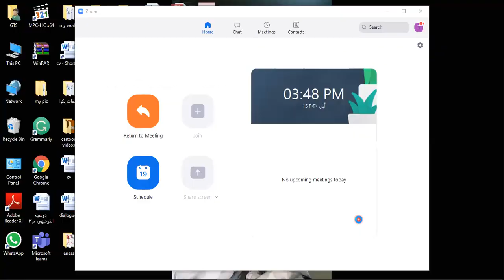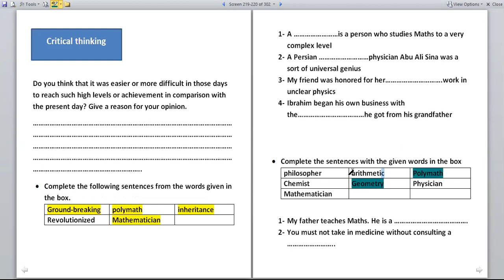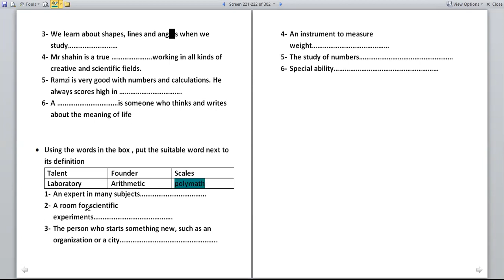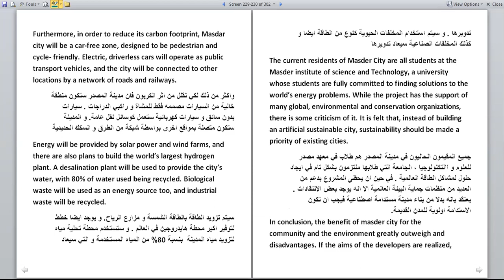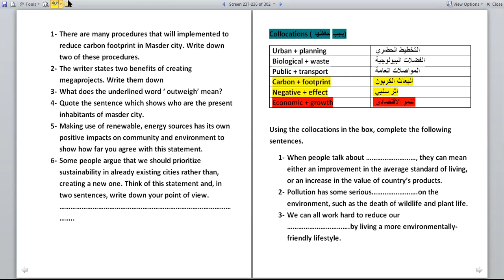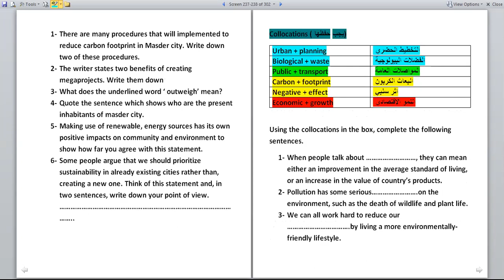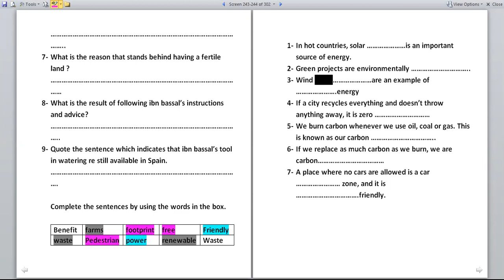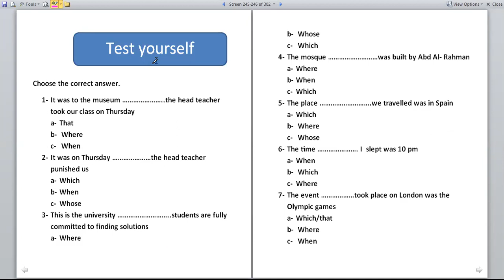حل جميع تمارين الوحدة الأخيرة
unit 4 / مستوى ثالث